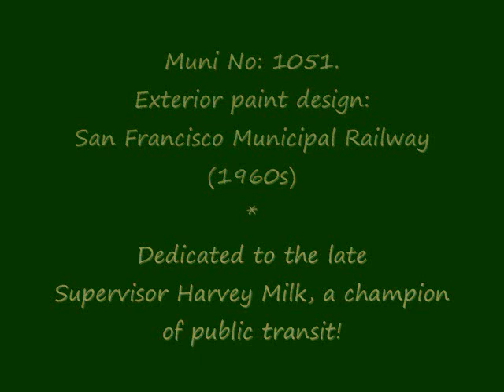Muni No 1051.‎‎Friday, ‎September ‎21, ‎2012, ‏‎6.24.26 PM.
You're seeing Car No. 1051

Built 1948.
Served Philadelphia 1948-89.
Purchased by Muni 1992.
Exterior pain design: San Francico (1960s).

San Francisco has run PCC streetcars since 1948. In 1957, Muni acquired 70 second-hand PCC cars from St. Louis to go with the 35 it already had, allowing the retirement of its last traditional streetcars.

The St. Louis cars arrived freshly repainted in Muni's green & cream 'Wings' livery, displayed on car No. 1050. Soon, however, large advertising panels—sought by Muni to hold down fares—covered most of the sides, so starting in 1963, repainted streetcars sported a simpler cream band running along the side panels of the car.

Many of Muni's PCCs escaped the simpliﬁed scheme, running in their Wings to the end of their original service life in 1982. But 30 PCCs were taken a step further in 1978-79, painted in the new white, orange, and poppy scheme developed by famed designer Walter Landor along with today's squiggly Muni logo, a.k.a. the 'Worm'.

SAM_0694.AVI - ‎Friday, ‎September ‎21, ‎2012, ‏‎6:24:26 PM